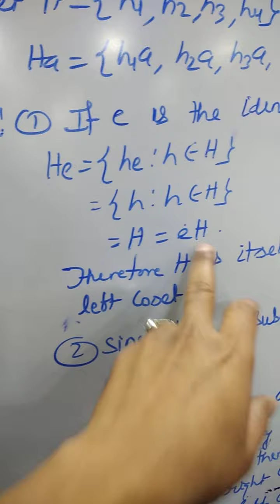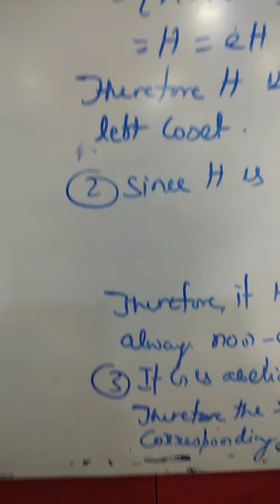Group theory-(coset) class no.01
Definition ,